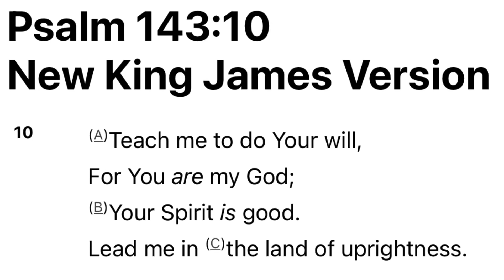FAKE it till you grow it: Using WEFT hair extensions as Crochet Braids👀⁉️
Hi, wow!! I have not tried this method before! But I saw this hair and I wanted more styling options for my client. Straight/wavy, you know.

I didn’t want to use hot water to achieve the curls and I found this hair that worked out great!

No leave out, still trying to get better! Hope you enjoyed this video. Be sure to stop by for my next upload.